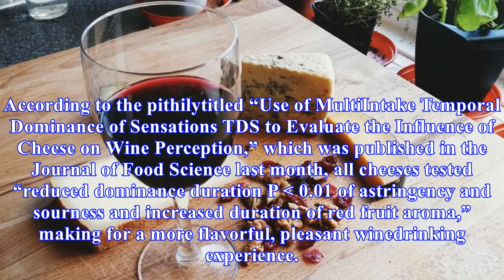Science supports your wine and cheese pairing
Lots of people consume cheese and wine in concert, but science has now substantiated what we have always seem to have known in our guts cheese actually makes wine taste better. According to the pithilytitled “Use of MultiIntake Temporal Dominance of Sensations TDS to Evaluate the Influence of Cheese...
Source: skillet